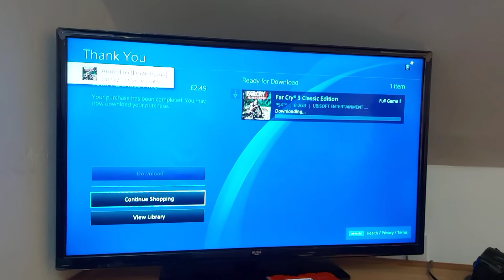I BOUGHT FAR CRY 3 THE COMPLETE EDITION FOR £2.49